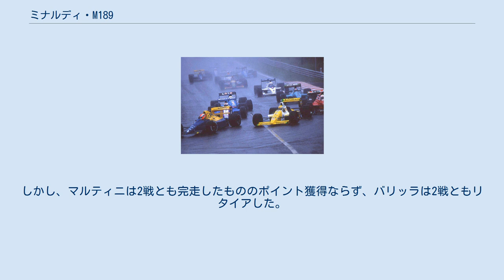ミナルディ・M189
ミナルディ・M189 (Minardi M189 ) は、ミナルディが1989年のF1世界選手権参戦用に開発したフォーミュラ1カー。
デザイナーはアルド・コスタ。
 1989年は開幕からの3戦を昨年型のM188Bで戦い、M189のデビュー戦は第4戦のメキシコGPとなった。
エンジンは前年ベネトンが使用し、この年から市販されたコスワースDFRを搭載。
タイヤはピレリ製。
 本来は前年に開発中だったモトーリモデルニ・スバルの水平対向12気筒エンジンの契約を打診されて仮契約しており、M189はエンジンの完成次第換装が可能な設計になっていた。
しかし1989年シーズン中にエンジンは完成しなかったため、結局実戦投入は無かった。
シーズンオフテストで実際に換装されたが重量の重さなどの問題が山積みし、とても戦力になる代物ではないとミナルディ側から契約を破棄している。
 デビュー後はリタイア・予選落ちを繰り返し、シーズン後半戦は予備予選組にまわる可能性が高かった。
しかし、前半戦最後のイギリスGPでピエルルイジ・マルティニが5位、ルイス・ペレス＝サラが6位とダブル入賞を果たしたことで、予備予選行きを回避することができた。
 その後は完走率も向上し、マルティニはポルトガルGPで5位、オーストラリアGPで6位に入賞した。
終盤戦はピレリの予選用タイヤ（Qタイヤ）とマッチして、マルティニがポルトガルGP5位、スペインGP4位、オーストラリアGP3位（マクラーレン・ホンダの2台に続く位置）という驚くべき予選成績を残した。
マルティニが負傷欠場した日本GPでは、パオロ・バリッラが代役としてスポット参戦した。
 チームは6ポイントを得、コンストラクターズランキング11位でシーズンを終えた。
 翌1990年は開幕2戦のみ改良型のM189Bを使用し、マルティニとバリッラがドライブ。
予選でのマルティニの好調は続き、開幕戦アメリカGPでは予選2位でチーム初（そして唯一）のフロントローに並んだ。
しかし、マルティニは2戦とも完走したもののポイント獲得ならず、バリッラは2戦ともリタイアした。
 第3戦からは新型のM190が投入された。
 1989年ベルギーGPのスタート (key) （太字はポールポジション）